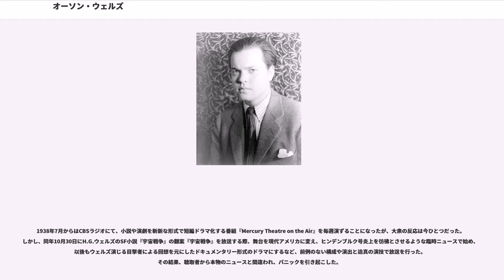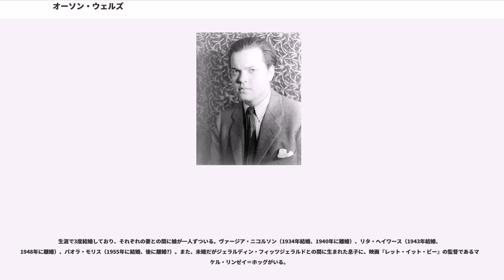オーソン・ウェルズ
オーソン・ウェルズ（George Orson Welles, 1915年5月6日 - 1985年10月10日）は、アメリカ合衆国の映画監督、脚本家、俳優である。身長190cm。

オーソン・ウェルズは1915年5月6日にウィスコンシン州ケノーシャで生まれた。子供時代の彼は、詩、漫画、演劇に才能を発揮する天才児であったが、傍若無人な性格で、周りとの人間関係に問題があった。母は彼が9歳の時に亡くなり、父は発明に没頭するアルコール依存症の奇人で、祖母は神経質でオカルトと魔術に耽溺しており、ウェルズとは嫌いあう仲であった。

父は、彼をイリノイ州ウッドストックにある比較的自由な校風のトッド校に通わせた。ここでウェルズは最初の演劇を制作し、俳優として出演した。彼は、登校早々に怪談話で同級生を怖がらせ、手品やほら話を披露した。また、肥満児であったためいじめを受けると、トイレに駆け込んで赤いペンキを顔に塗り、大怪我になった演技をして相手を狼狽させた。これ以降、誰も彼をいじめようとはしなくなった。ハロウィンでは学校を恐怖に陥れ、クリスマスにはキリスト受難劇やシェイクスピアの劇を自ら演じた。彼は、この学校で、校長で義理の父親になったロジャー・ヒルの指導を受けた。また、神学者・哲学者チャールズ・ハートショーンの妻だった歌手ドロシー・ハートショーンの講義を受けた。

1931年、ウェルズは16歳で、アイルランドのダブリンにある有名なゲート劇場で脇役として舞台デビューを果たした。1934年にはアメリカに戻ってラジオドラマのディレクター兼俳優となっており、後にマーキュリー劇場で共演する俳優たちと仕事をした。この年、女優で社交界の名士のヴァージニア・ニコルソンと結婚し、また『The Hearts of Age』という短編映画の共同監督となり、ニコルソンと共演している。

世界恐慌後の大不況が続く1936年、アメリカ政府による演劇人救済と大衆への演劇供給を目的としたプロジェクトである連邦劇場計画（FTP）が始まった。ウェルズは、FTP責任者たちから注目され、21歳でニューヨーク市ハーレム地区でのアフリカ系アメリカ人の俳優・スタッフたちとの演劇制作事業に、演出家として赴任した。妻の提案で、彼は敬愛するシェークスピアの『マクベス』を、ただし舞台をハイチの19世紀初頭の圧政者アンリ・クリストフの王宮に移してプロデュースすることにした。劇は批評家や口さがない人々の関心を惹きつけ、多くの中傷を受けたが、公演が始まると大ヒットとなった。

『マクベス』成功後、彼は『フォースタス博士』などの舞台を制作した。1937年、ウェルズは労働者の戦いを描くミュージカル『ゆりかごは揺れる』（原題："The Cradle Will Rock"）の制作と演出を手がけた。しかし、連邦劇場計画は内容を恐れて予算の制約を理由に制作を中止させ、俳優たちは組合から舞台に立つことを禁じられ、本稽古（ドレス・リハーサル）の初日に劇場を閉鎖した。この後のウェルズと共同制作者のジョン・ハウスマンのとっさの処置はのちに伝説となっている。彼らは公演開始時間の直前まで劇場の前で待ち、チケットを持ってやってきた観客たちに、あらかじめ押さえておいた別の劇場に移動するようアナウンスした。20ブロック先の別の劇場までウェルズとスタッフ、俳優、観客たちは大挙して行進した。舞台にはセットもオーケストラも用意できなかったため、脚本・作曲を手がけたマーク・ブリッツステインが一人でピアノの前に座っていた。ウェルズたちは「舞台で演じてはならない」という組合の指令を逆手に取り、俳優や演奏者を観客席に座らせてブリッツステインのピアノに合わせて次々立ち上がらせて、劇を観客席のただなかで上演した。このミュージカルは、こうした印象的な演出の評判でヒットした。

この成功を受け、ウェルズとハウスマンは劇団「マーキュリー劇場」を主宰し、シェークスピアを斬新に解釈するなどさまざまな実験的な公演を行って高く評価された。

1936年、ウェルズは、ラジオ番組にも進出し、CBSラジオにて『ハムレット』のタイトルロールを演じた。1937年にはマーキュリー劇団として、共同放送システム（MBS）にて『レ・ミゼラブル』...